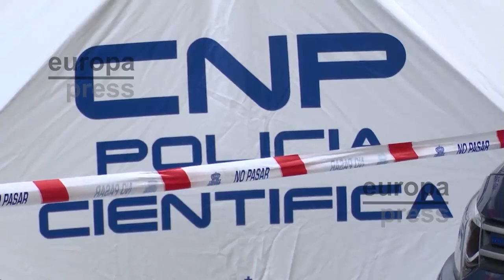Un incendio el Vigo, tres muertos, una casa okupa... Se busca al responsable